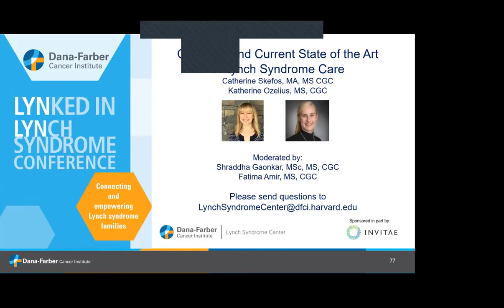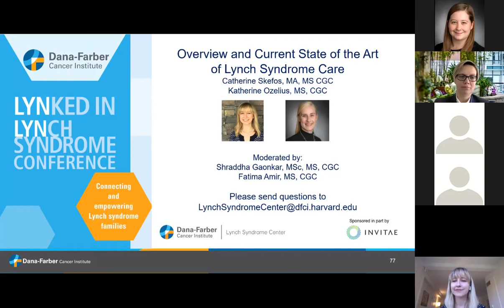Lynch Syndrome Care: Q&A Discussion | Dana-Farber Cancer Institute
Lynch Syndrome Center Genetic counselors Catherine Skefos, MA, MS, CGC, and Katherine Ozelius, MS, CGC, answer questions from their pre-recorded session, “Overview and Current State of the Art of Lynch Syndrome Care.”